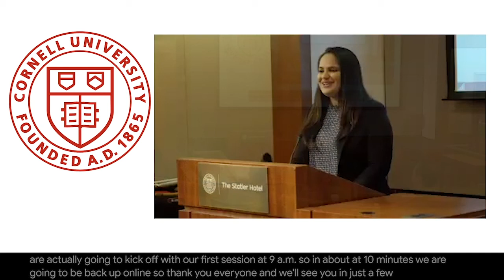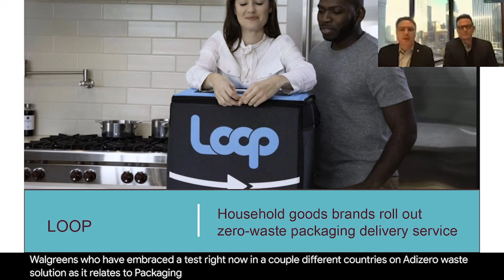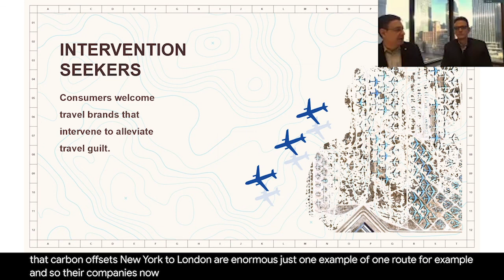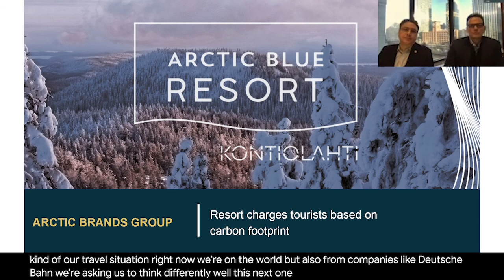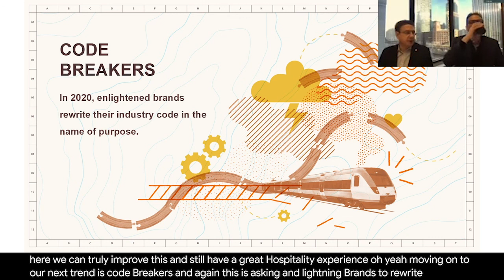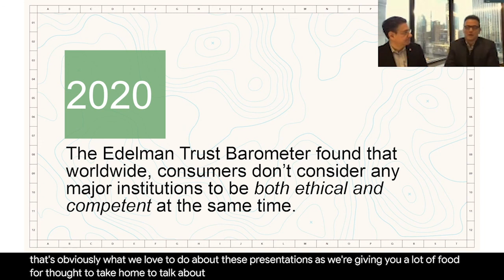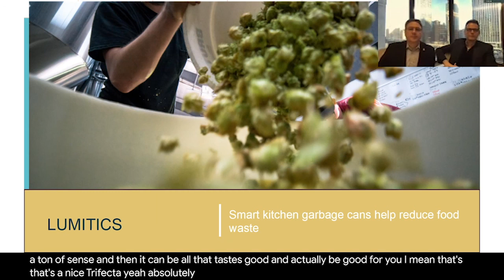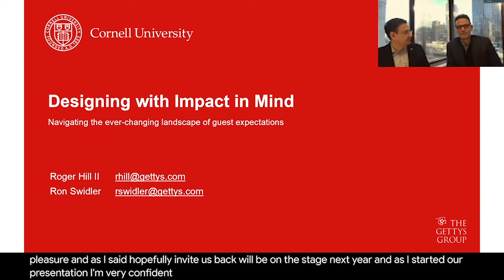HEC 95 | Part 2 | Designing Hospitality Experiences with Impact in Mind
ROGER HILL SHA ‘87: CHAIRMAN AND CEO OF THE GETTYS GROUP RON SWIDLER: CHIEF INNOVATION OFFICER OF THE GETTYS GROUP

Branding and Interior Design agencies, like The Gettys Group, rely upon keen consumer/guest insights and emerging expectations to shape the hospitality projects they undertake. Join Roger and Ron for a discussion about guests’ increasing reliance upon brands to help them make a positive impact on the world around them, and how they have created brand experiences to deliver against that increasingly important need.

For more information about Hotel Ezra Cornell visit cornellhec.com